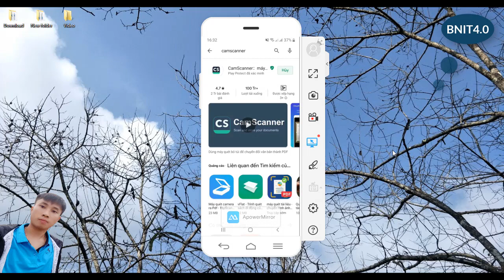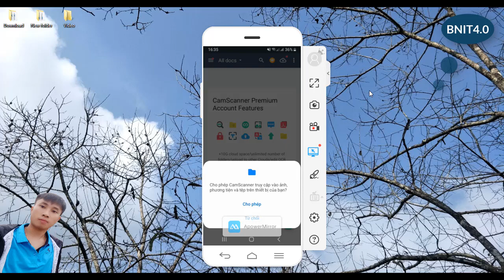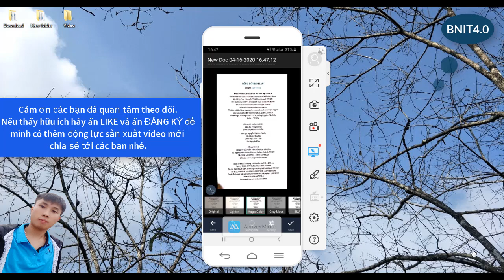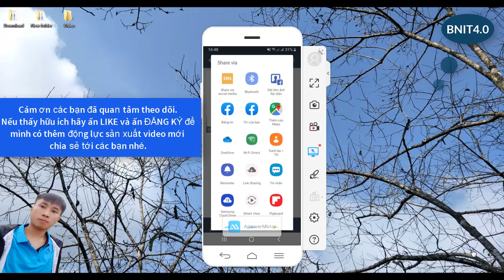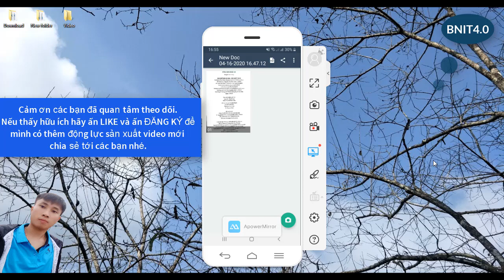Chụp l Tài liệu - Đề kiểm tra - Vở l ĐẸP - RÕ NÉT l Quá ĐƠN GIẢN l Bằng ĐIỆN THOẠI l BNIT4.0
Với VIDEO này bạn sẽ có thể sử dụng điện thoại để chụp đề kiểm tra, chụp bài tập, vở, scan tài liệu CỰC RÕ NÉT, THẲNG - ĐẸP để lưu, gửi cho người khác  biến tài liệu của bạn thành file ảnh, file PDF, file WORD thật đơn giản.
- Những cập nhật mới nhất của ZOOm thầy cô cần phải biết ngay: Xem tại đây
- Những vướng mắc và cách khắc phục khi dạy học trên zoom
- Cách tạo tài khoản zoom không bị giới hạn 40 phút mới nhất
- Cách sử dụng SKYPE thay ZOOM để dạy học trực tuyến
- Phần mềm quay màn hình máy tính không cần cài đặt
- Cách chế tọa máy rửa tay, máy sấy tay tự động

Để cùng trải nghiệm những điều thú vị nhất:
© Bản quyền thuộc về Bình Nguyên IT 4.0 © Copyright by Bình Nguyên IT 4.0 ☞ Do not Reup